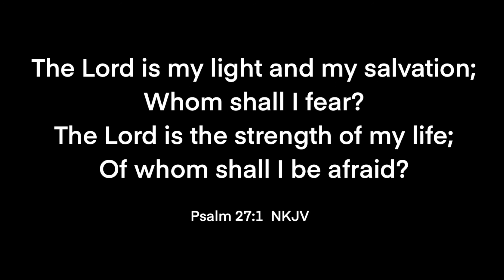10sec Fear Buster Workout #24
10sec Fear Buster Workout #24

There’s a certainly a lot of stuff in the news to make us anxious and fearful and so today we have a great declaration that will help us overcome all those negative feelings of worry.

We’re going to use Psalm 27 and the very first verse.

Memorise this powerful statement of faith, Repeat it to yourself and Speak it out loud!